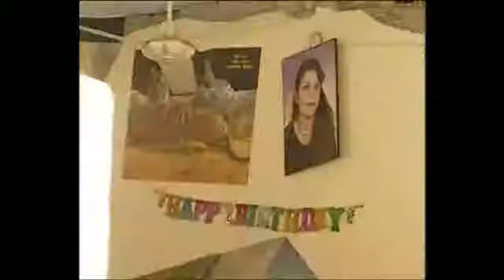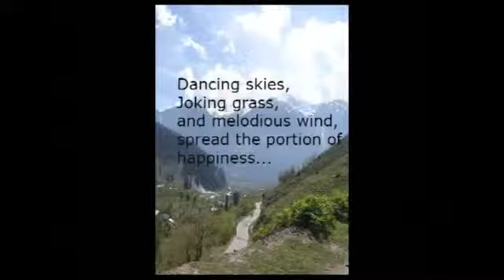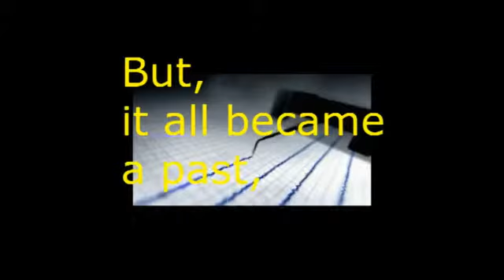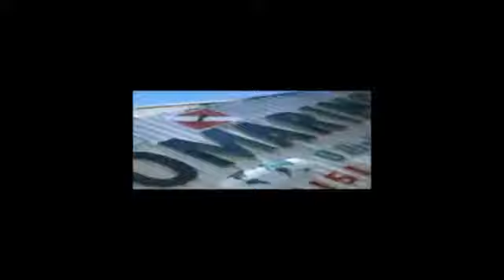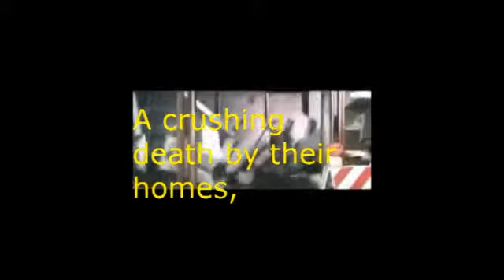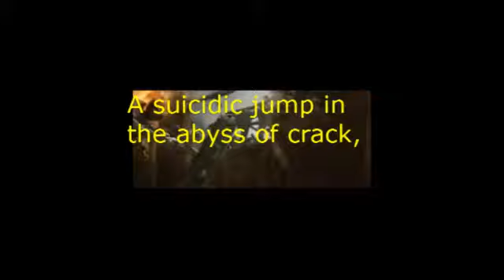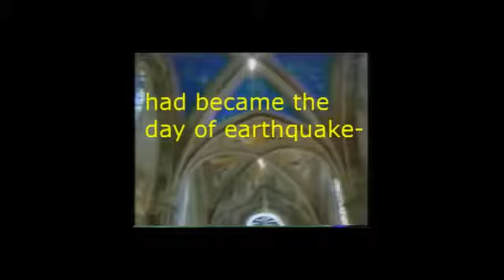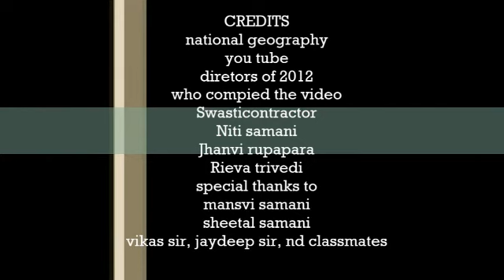The Master of all Disasters!